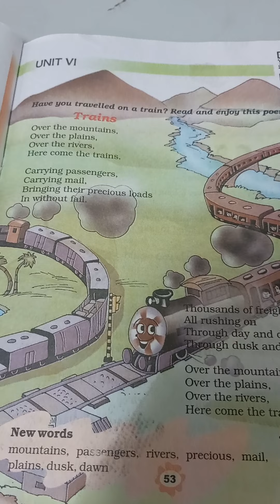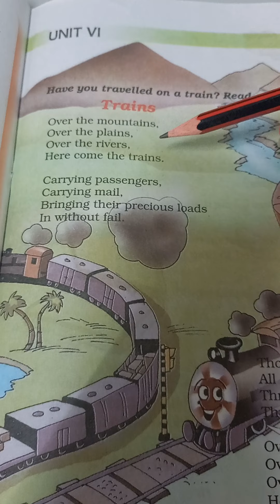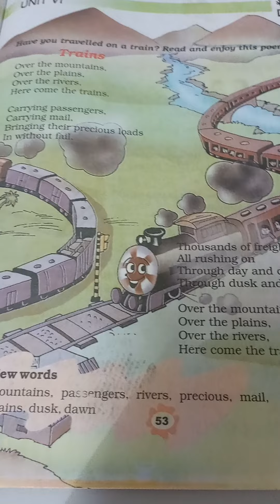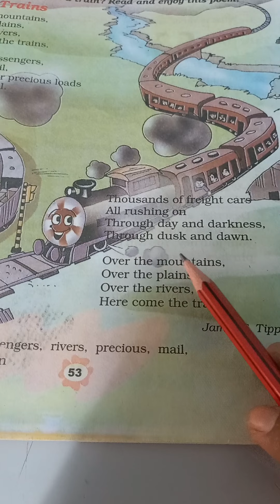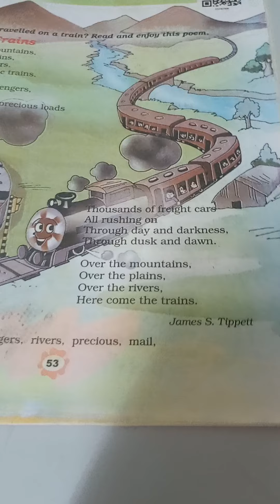Sub:English Unit-6: Trains